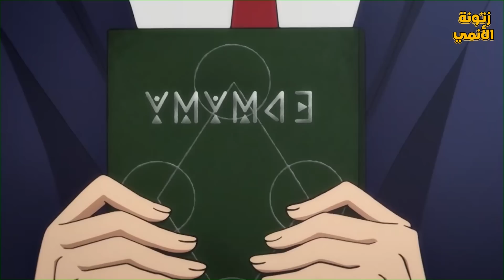حكاية ماش3️⃣🔱شاب معدوم السحر ومعندهوش غير العضلات في عالم السحر وبيتحدي الاساطير🔥 ملخص انمي ماشل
حكاية ماش 🔱شاب معدوم السحر قرر ينضم ل أكاديمية السحر ليصبح زعيمهم |ملخص انمى ماشل  1️⃣ | Mashle

عدد الحلقات التي تم تلخيصها في هذا الفيديو : 3

ملخص انمي Mashle
ملخص انمي ماشل
ملخص انمي Mashle
ملخص Mashle

 ملخص انمي Mashle كامل
قصة انمي Mashle بالنسبة لأي شخص آخر في عالمه الذي يهيمن عليه السحر، فإن “ماش برنيديد” الشاب والضعيف يمثل تهديدًا ويجب تطهيره. يعيش سراً في الغابة، ويقضي كل يوم في تدريب جسده، وبناء عضلات قوية بما يكفي لمنافسة السحر نفسه! ومع ذلك، بعد الكشف عن هويته وتهديد حياته المسالمة، يبدأ “ماش” رحلته ليصبح «صاحب الرؤية الإلهية»، وهو دور قوي لدرجة أن المجتمع لن يكون لديه خيار سوى قبول وجوده. وهكذا، من أجل الحفاظ على حياته المسالمة، يلتحق “ماش” الذي لا يستخدم السحر بأكاديمية “إيستون” للسحر المرموقة، حيث يتنافس ضد أبناء الأقوى والنخبة عبر العالم. يفتقر “ماش” إلى المهارة اللازمة للبقاء على قيد الحياة في “إيستون“، السحر، ويبدو أنه بالفعل في وضع غير مساوي لزملائه في الفصل. من أجل تحقيق أهدافه، سيتعين على “ماش” أن يشق طريقه من خلال كل تجربة باستخدام قبضتيه لوحدهما والتغلب على السحر بالعضلات، كل ذلك من أجل اللقب اللامع
To everyone else in his magic-dominated world, the young and powerless Mash Burnedead is a threat to the gene pool and must be purged. Living secretly in the forest, he spends every day training his body, building muscles strong enough to compete with magic itself! However, upon having his identity exposed and his peaceful life threatened, Mash begins his journey to becoming a "Divine Visionary," a role so powerful that society would have no choice but to accept his existence.

And so, in order to maintain his peaceful life, the magicless Mash enrolls in the prestigious Easton Magic Academy, competing against the children of some of the most powerful and elite in the realm. Lacking the very skill needed to survive at Easton, magic, Mash appears to already be at a disadvantage to his fellow classmates. In order to achieve his goals, Mash will have to fight his way through every trial using his fists alone, overcoming magic with muscles, all for the illustrious title of Divine Visionary!

ولو الفيديو عجبك متنساش تدعم اخوك بــ ♥ 👇
ـــــــــــــــــــــــــــــــــــــــــــــــــــــــــــــــــــــــــــــــــــــــــــــــــــــــــ
كلمات غير مهمه :
انميات 2021
حكايه ايرين هجوم العمالقه
بتاع انمي
انمي رومانسي
انمي مدرسي
انميات رومانسيه
انميات حب
انمي كلاود
انمي بنات
انميات
انمي قاتل الشياطين الموسم الثاني الحلقة 1
انمي حزين
انمي يوغي
انمي ياهاري